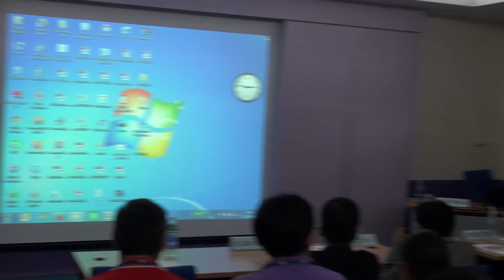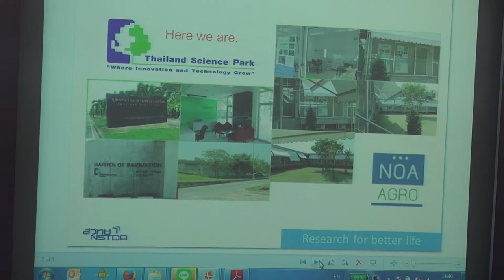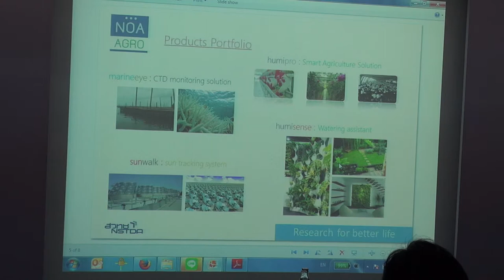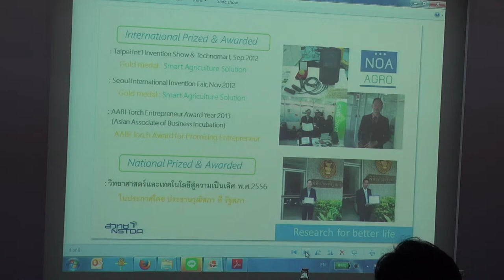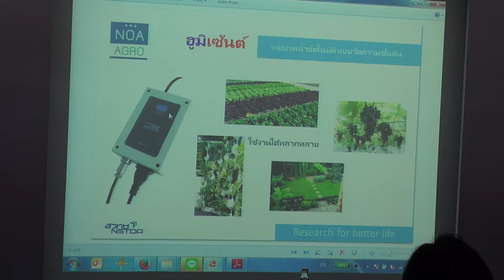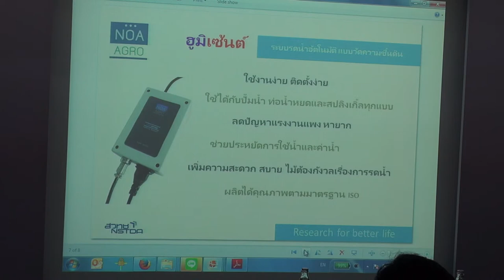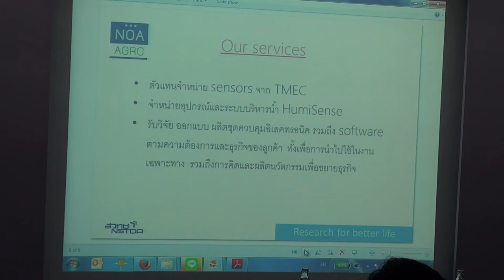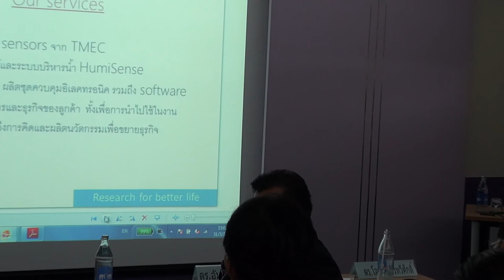เทคโนโลยี sensors กับการสนับสนุนภาคการเกษตร (4/4)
การสัมมนาเรื่อง เทคโนโลยี sensors กับการสนับสนุนภาคการเกษตร วันอังคารที่ 31 มีนาคม 2558 เวลา 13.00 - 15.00 น. ห้องประชุม CC-307 อาคารศูนย์ประชุมอุทยานวิทยาศาสตร์ประเทศไทย (CC) อุทยานวิทยาศาสตร์ประเทศไทย